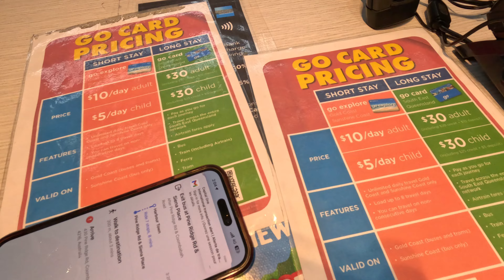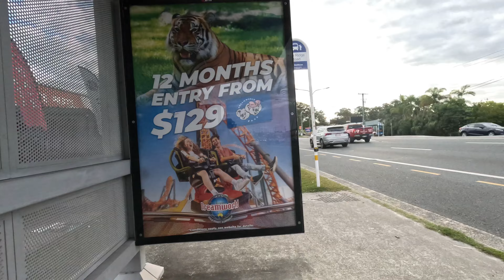Flying to Gold Coast